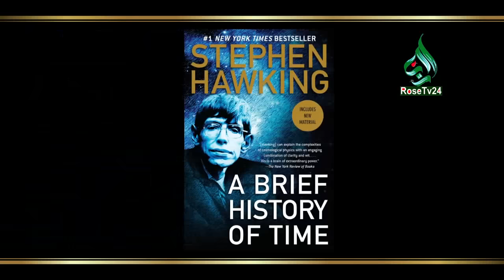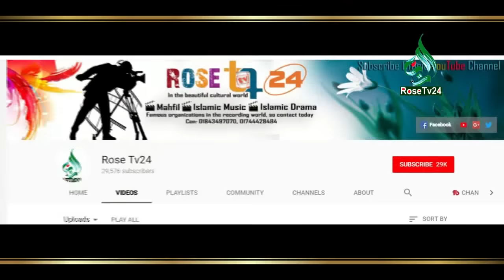বিজ্ঞানীরা যে সূরাটি নিয়ে অনেক গবেষণা করছে আমরা কি করছি। Mizanur Rahman Azhari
Let's listen to the tafsir of the Surah which scientists are doing a lot of research. mizanur rahman azhari